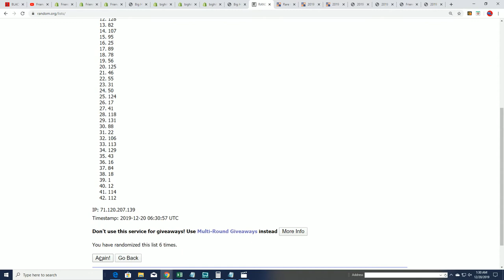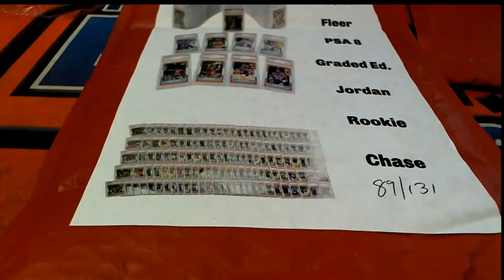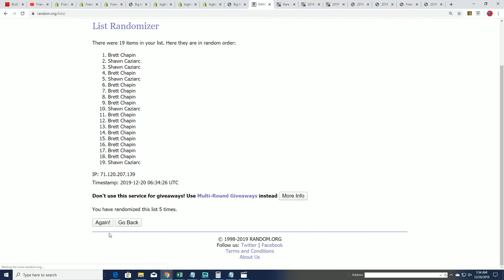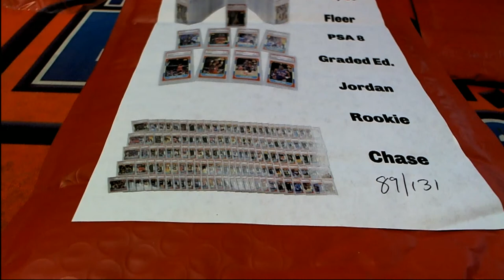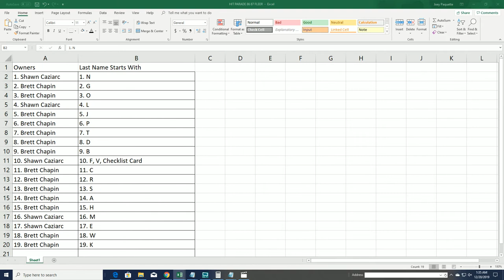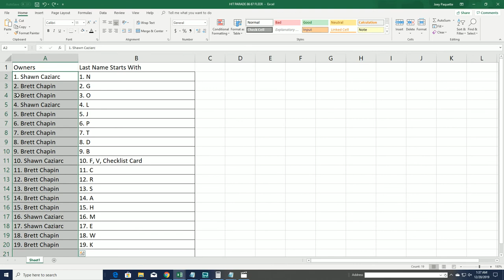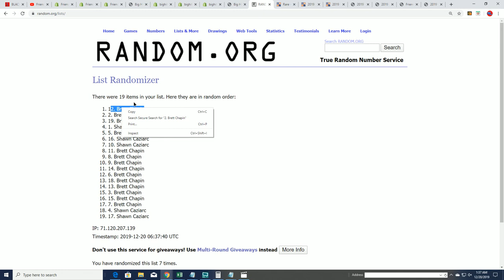GRADED JORDAN QUEST 1986 87 Fleer Graded PSA 8 ID JORDANQUEST188